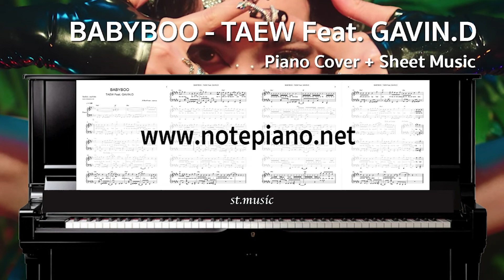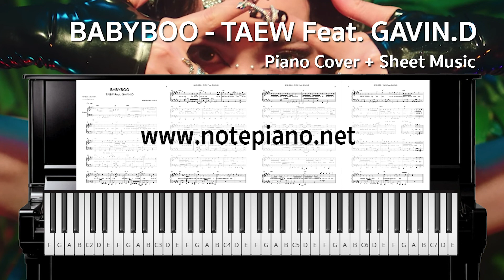[โน้ตเปียโน] BABYBOO - TAEW Feat. GAVIN.D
ดาวน์โหลดไฟล์ pdf ได้ทันทีหลังชำระค่าบริการ

🎹 [Note Piano] BABYBOO - TAEW Feat. GAVIN.D